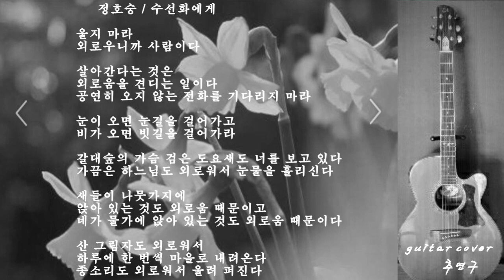like wind/라이크 윈드 S E.N.S(바람속으로)정호승/수선화에게/시와음악(더보기)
광고,구독▶시청,감사합니다^^

수선화에게 / 정호승

울지 마라
외로우니까 사람이다

살아간다는 것은 외로움을 견디는 일이다
공연히 오지 않는 전화를 기다리지 마라

눈이 오면 눈길을 걸어가고
비가 오면 빗길을 걸어가라

갈대숲의 가슴 검은 도요새도 너를 보고 있다
가끔은 하느님도 외로워서 눈물을 흘리신다

새들이 나뭇가지에 앉아 있는 것도 외로움 때문이고
네가 물가에 앉아 있는 것도 외로움 때문이다

산 그림자도 외로워서 하루에 한 번씩 마을로 내려온다
종소리도 외로워서 울려 퍼진다

2020, 3,30 cover 추연구 기타정원
악보 자료 등